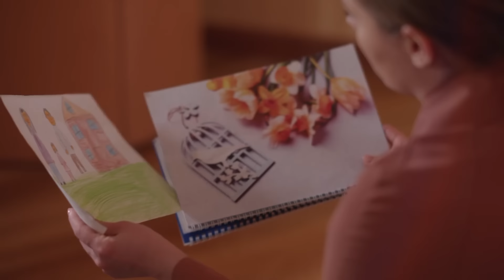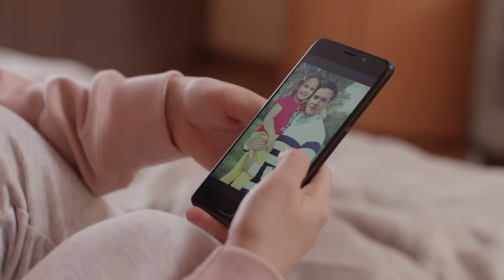Um contrato de felicidade | Episódio 2 | Filme romântico em Português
Para pagar as dívidas de seu marido Viktor e salvar sua família, Ana aceita ser a mãe substituta de um casal - o famoso arquiteto Andréi e sua esposa Yulia - e se muda para a casa deles. Enquanto Ana sofre longe de sua família e ajuda Andréi a se recuperar após um acidente, Yulia se diverte com seu amante e elabora um plano de fuga.
Mas o que acontecerá quando Yulia descobrir que seu amante tentou matar Andréi? E o que uma mulher grávida fará, envolvida nas tramas complicadas de uma família alheia?